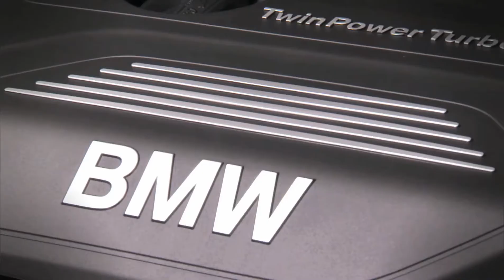BMW Serie 2 Active Tourer Salone di Ginevra 2014